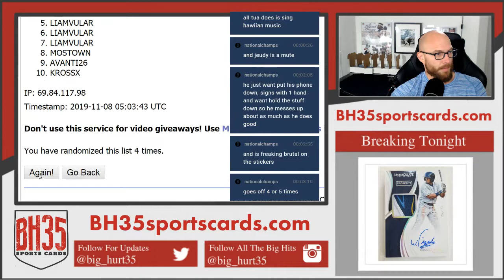Mini Filler for 2019 Panini Prizm Baseball 12 Box Case Break #3